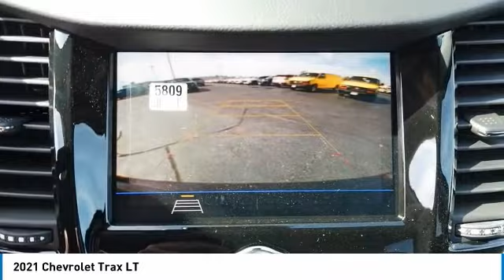2021 Chevrolet Trax RL20177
2021 CHEVROLET TRAX Elk Grove Village, IL
Stock# RL20177

175 N. Arlington Heights Rd.

Boasts 31 Highway MPG and 26 City MPG! This Chevrolet Trax boasts a Turbocharged Gas 4-Cyl 1.4L/ engine powering this Automatic transmission.

A short visit to Castle Chevrolet North located at 175 North Arlington Heights Rd, Elk Grove Village, IL 60009 can get you a tried-and-true Trax today!